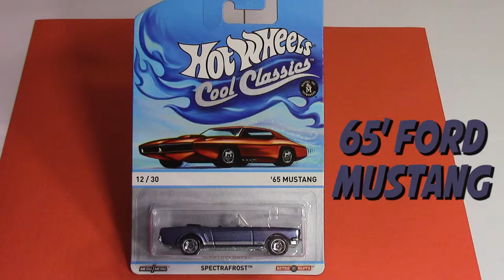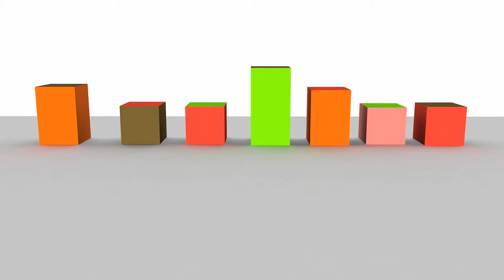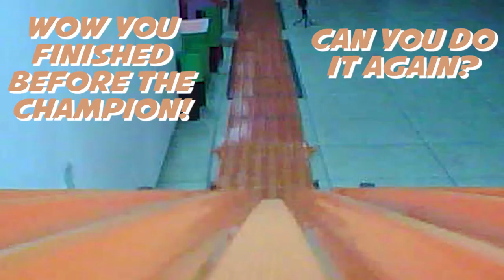ROAD TO GLORY!!! 1/64 scale Quarter mile Hot Wheels Super Six Lane Speedway Day 13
Hey YouTube i'm YoSneeze! Let's Race 1/64 scale cars/trucks on a scale quarter mile Hot Wheels track!

Start from Day 1 to find out the Champions ROAD TO  GLORY!!!

Help me get to a million Subscribers by joining the team and Liking my videos (Sellout Mode)

- Race track facts
Hot Wheels Super 6 Lane Speedway
1/64 scale Quarter mile length = 21 ft
Quarter mile = 1320 ft
Quarter mile = 2124 km

- Diecast Models used in video may include:
Action
Action Racing Collectables
Greenlight
Hot Wheels
Lionel
M2
Maisto
Matchbox
Pit Stop
Revell
Winner's Circle

- Overall editing done with
Adobe Premiere Prc CC 2014
- Cutscene editing done with
Cinema 4D

Main camera - Canon Vixia HF 500
Still photos - Canon Vixia HF 500
Finish line camera - GoPro Hero 4 Silver
Side track view - GoPro Hero 4 Silver
Think you can beat my Champion camera - Hot Wheels Video Racer Micro Camera Car

Show the Artists some much needed support!